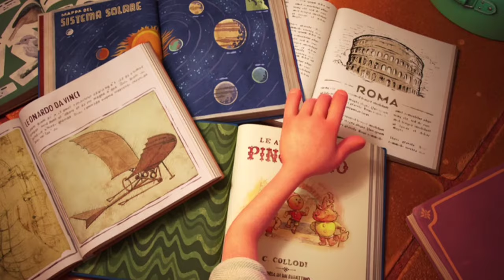LUCA || learning about the universe and stars | movie shorts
luca learns that the starts are giant balls of fire and get the universe in the end